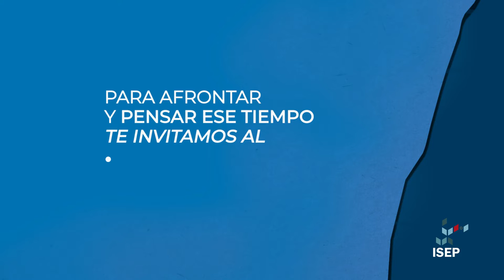Promoción - "Ciencia de lo artificial y sociedad: ¿nuevos Frankenstein?" | Institucional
Promoción para el segundo conversatorio del espacio "Diálogos sobre Pedagogía, a propósito de los limites de la ciencia, la tecnología y la educación".
Conversatorio "Ciencia de lo artificial y sociedad: ¿nuevos Frankenstein?"
Disertantes: Víctor Rodriguez y Marcelo López.
Año 2018.